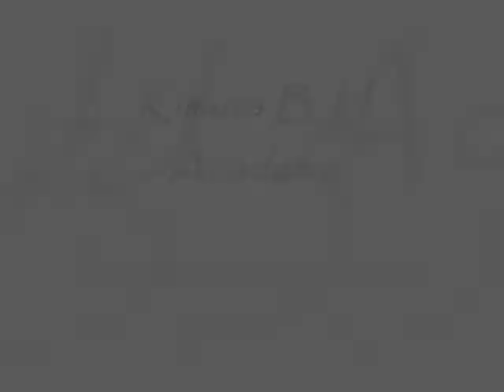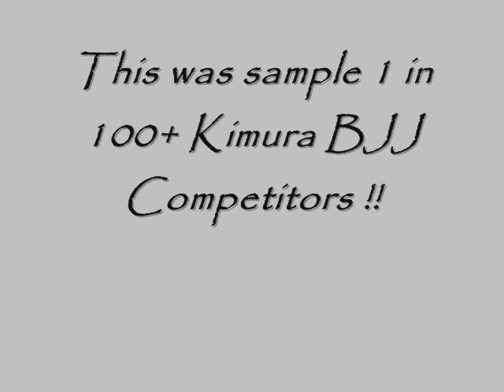UFC FanExpo MA Digao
UFC Fan Expo Boston. Finalmente legalizado o UFC em Boston abrindo com um campeonato de Jiu-Jitsu ao meio da cidade...e a Kimura BJJ fechou o espaco!!!